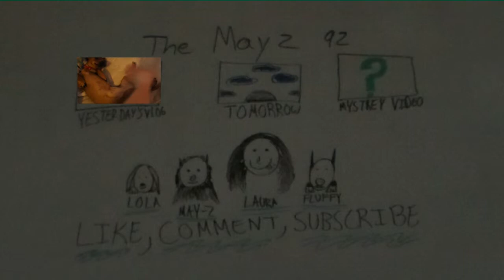THE F*** YOU CAR (DAY 570 11-20-14)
SNAP CHAT TheMayz92